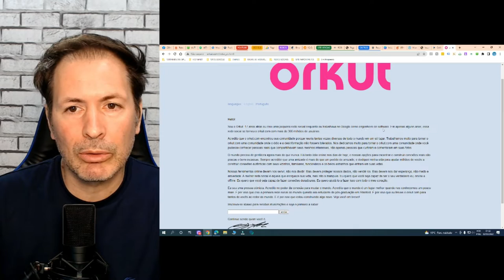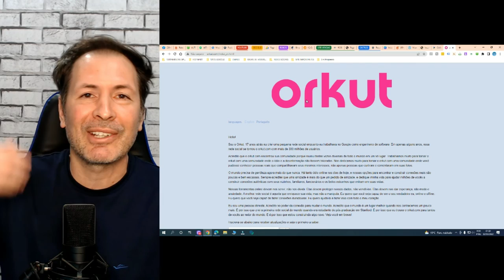ORKUT VOLTOU, VERDADE OU MENTIRA ?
Já estão falando sobre a volta ou não do Orkut vamos nos também fazer um breve comentário sobre tudo isso , ele pode voltar ou não , oque você acha comenta ai na descrição .